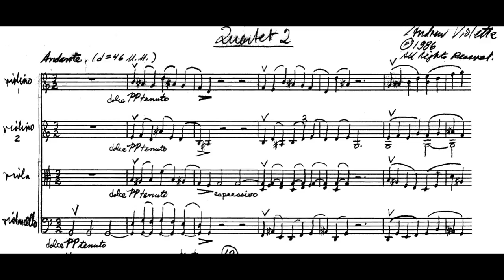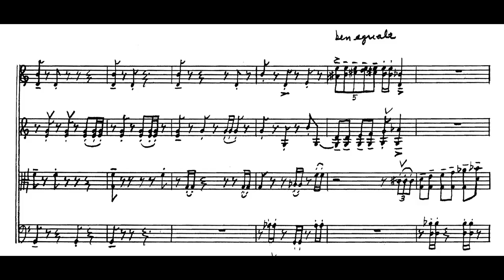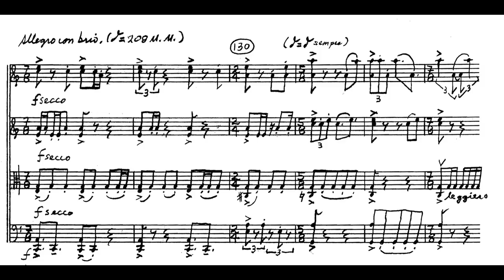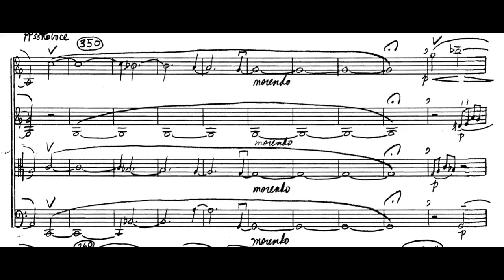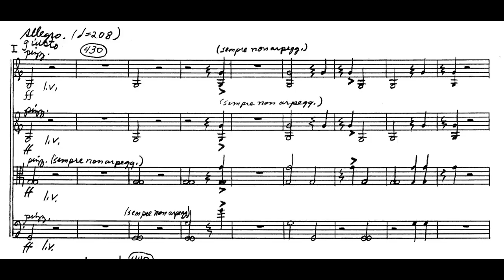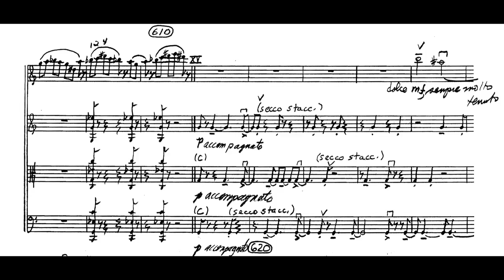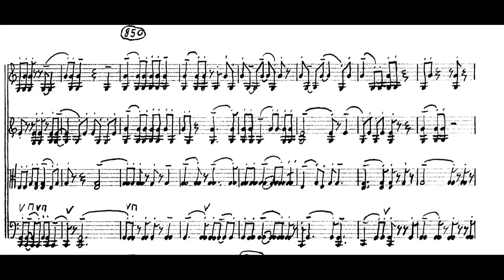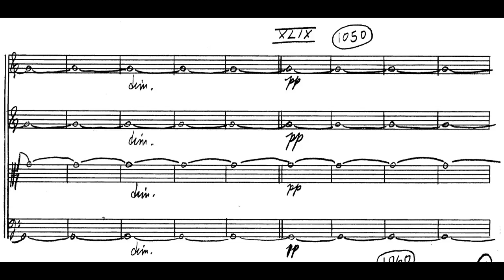Andrew Violette---String Quartet 2 (1986)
Igor Pikayzen, violin 2
Whitney George, conductor
RAD Studio, Brooklyn, NY
Damon Dorsey, engineer